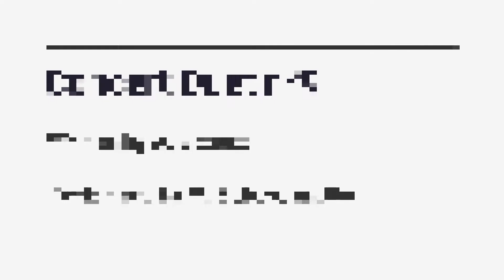Concert Duets (nº 9) written by A. Vizzutti (trumpet: M. Sebastianutto)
Concert Duets Trumpet Method: Book nº 3

Written by Allen Vizzutti Duet nº 9
Performed by Morris Sebastianutto